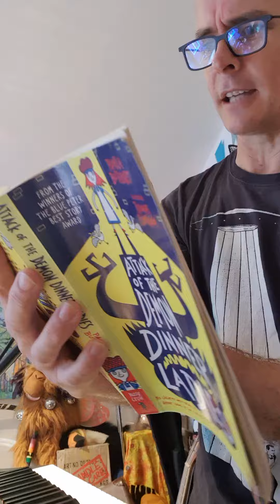Song made up on the spot using the George Harrison method of songwriting.